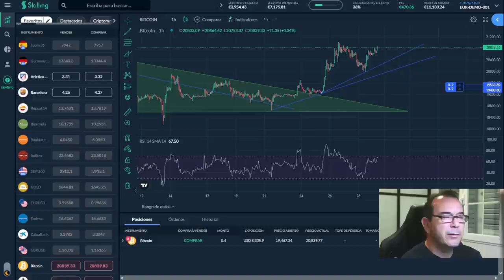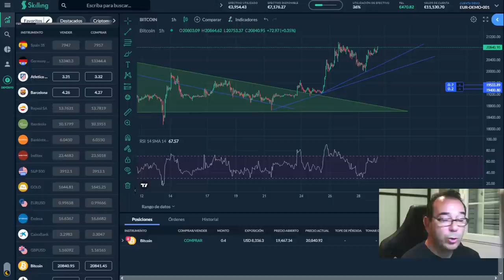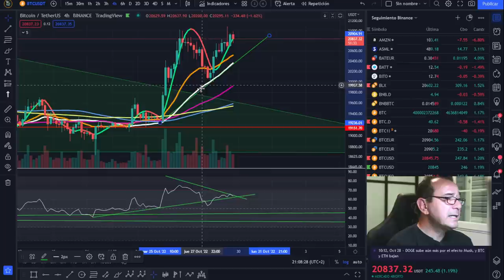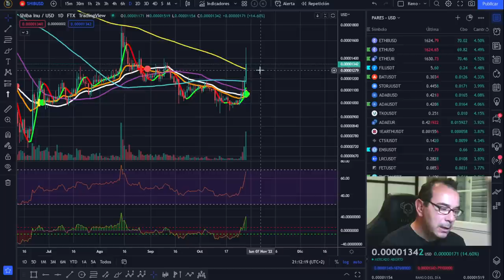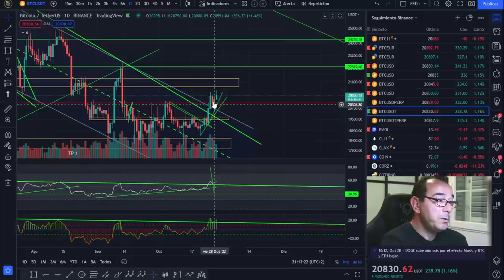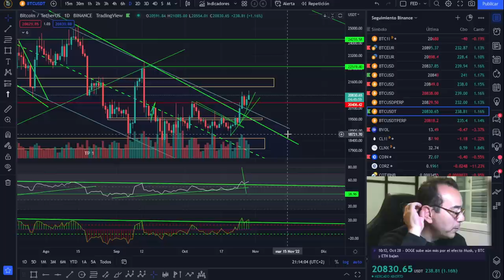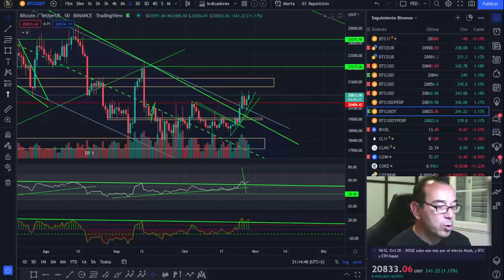🚀 BITCOIN 🤢🤢🤢¡ESTO ESTÁ CONFIRMADO!🤢🤢🤢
🚀 BITCOIN💵💵💵 ¡LA MEJOR INVERSIÓN DE LA DÉCADA! 💵💵💵🚀 BITCOIN 🤢🤢🤢¡ESTO ESTÁ CONFIRMADO!🤢🤢🤢